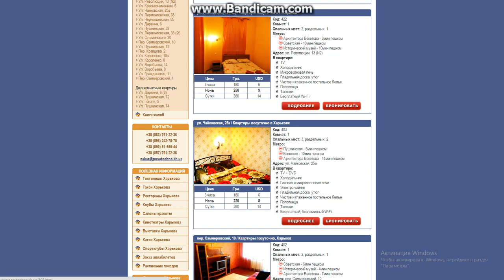Квартиры посуточно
я был в Харькове и негде было остановиться и друг посоветовал остановиться . остался доволен рекомендую